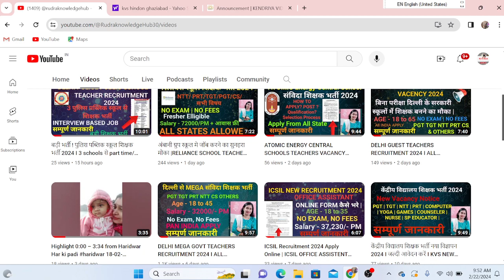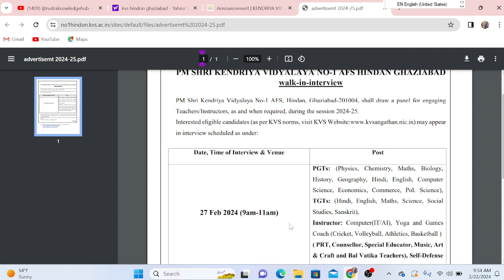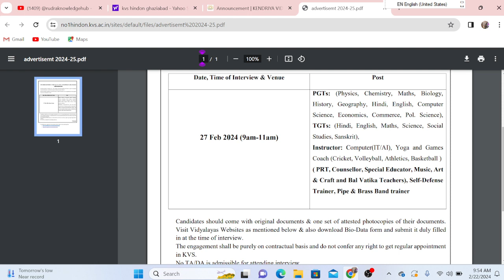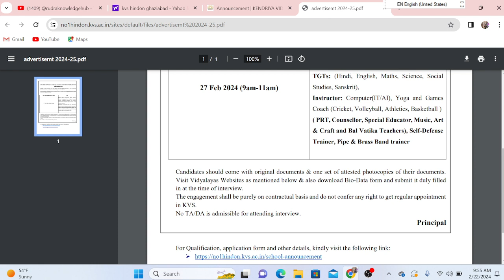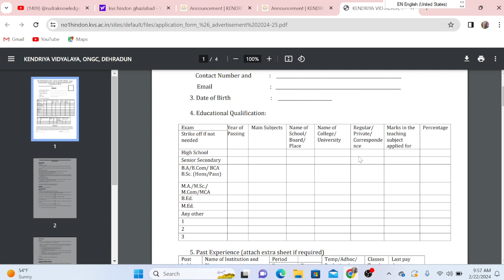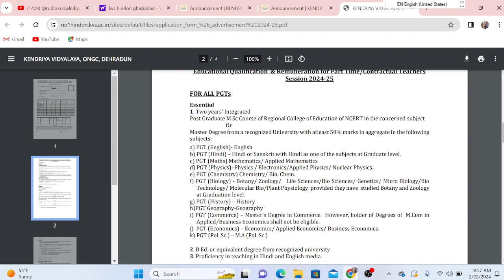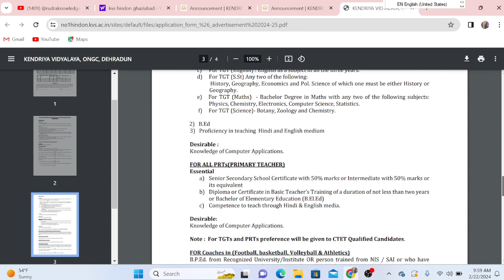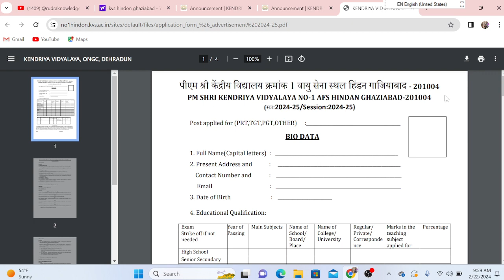संविदा शिक्षक भर्ती| बिना परीक्षा सरकारी शिक्षक बनें I शिक्षक भर्ती 2024 | NOTIFICATION OUT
All Government jobs update || GOLDEN OPPORTUNITY || JOB UPDATE ||
PLZ follow for more update
 • DRDO Recruitment 2024 | DRDO Vacancy ...

 • केंद्रीय विद्यालय नई शिक्षक भर्ती विज...
 • KVS Recruitment 2024 | केंद्रीय विद्य...

 • शिक्षा विभाग में प्राइमरी टीचर भर्ती ...

 • यूपी जल निगम भर्ती 2024 | UP Jal Niga...

 • Hindu College Delhi University Online...

 • CTET PASS GOOD NEWS | WITHOUT PEN OR ...

dsssb
nvs
nvs pgt

"Welcome to [RUDRA KNOWLEDGE HUB ],  dsssb recruitment 2024
j&k teacher recruitment 2024 kvs new recruitment 2024 kvs teacher recruitment 2024 nokari khabar primary teacher recruitment 2024,